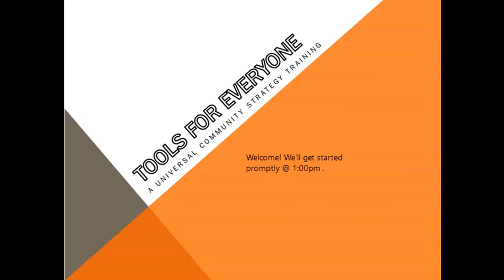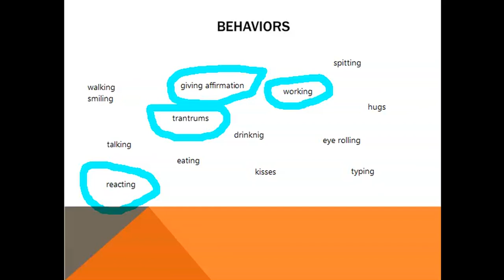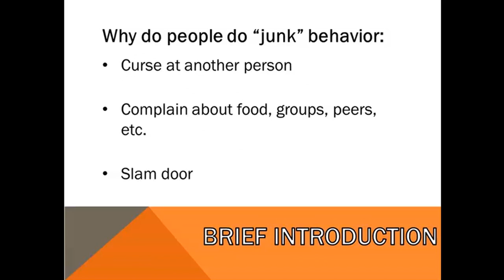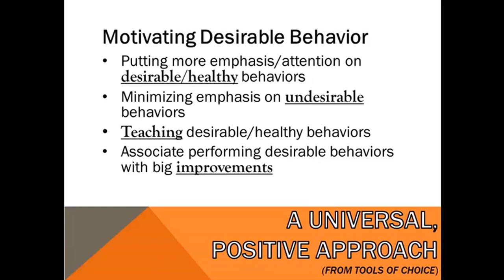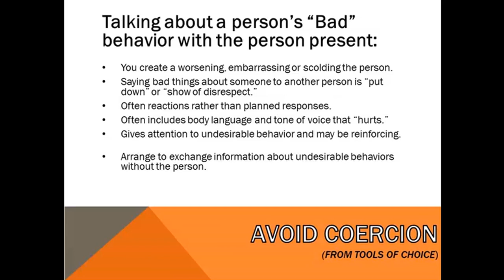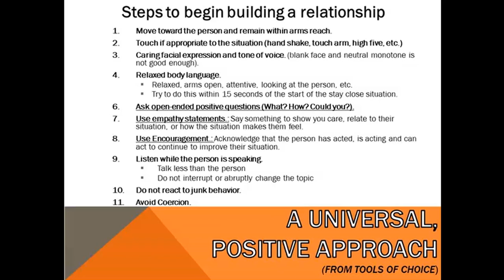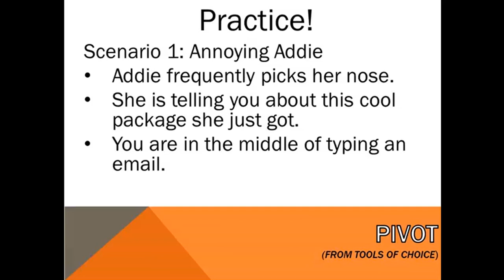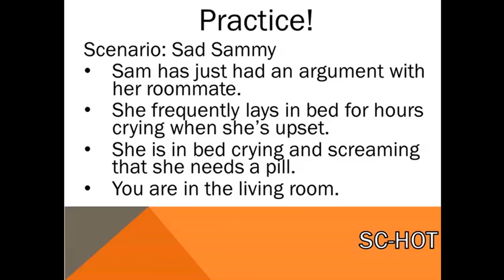Tools for Everyone 20230214 1900 1